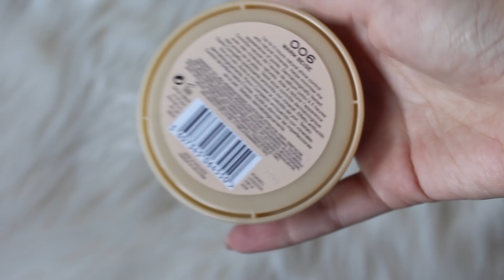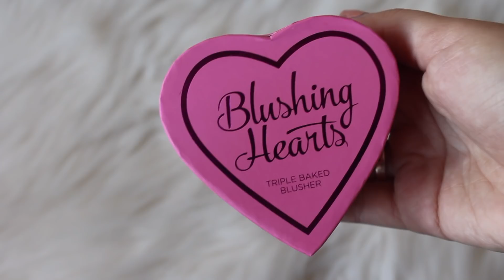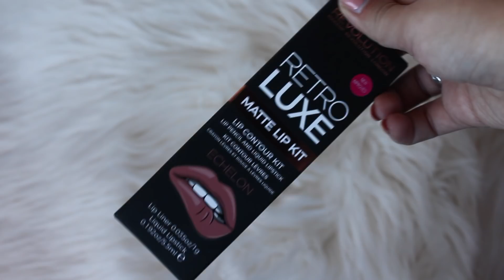DUPES: VALEM A PENA? I A Miúda Tem Lata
Vídeos todas as QUINTAS e DOMINGOS!

Pó Compacto: Rimmel Stay Matte Powder - 006 Warm Beige
Blush: I Heart Makeup Blushing Hearts Blusher - Candy Queen of Hearts

INFORMAÇÕES
Equipamento: Canon 1200D
Programa de edição: iMovie